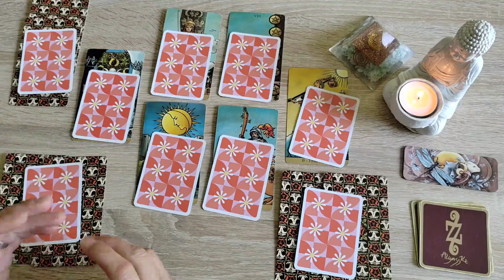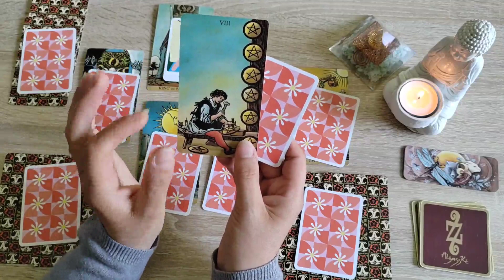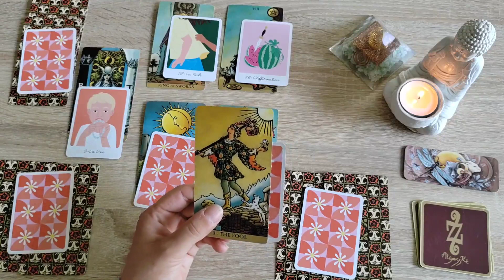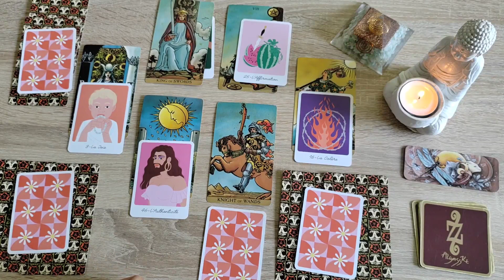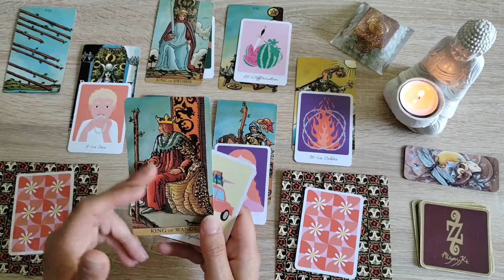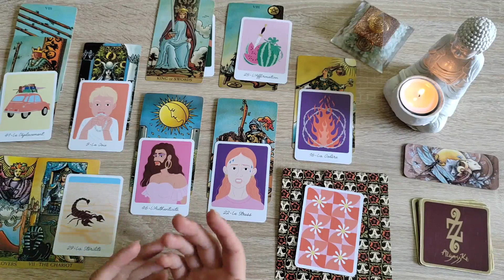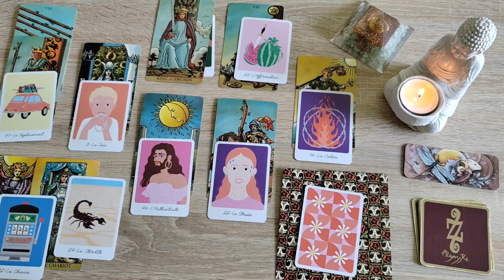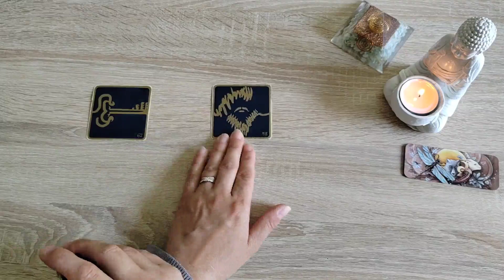Vierge Juin 2023 La Clé du Coffre aux Trésor !